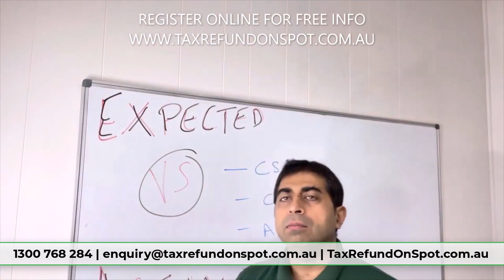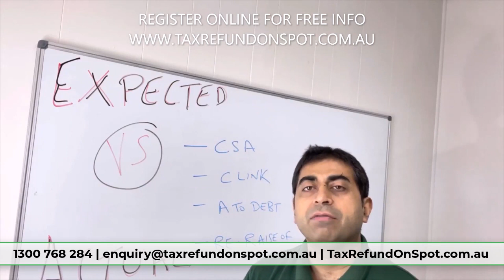Difference Between Expected and Actual Refund: Lodge Tax Return Refund 2021 | Tax Refund On Spot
Tax Refund On Spot ABN: 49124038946 , Ph: 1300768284, Email is . Physical address is Level 1, 6 Main Street Blacktown NSW 2148.

📌Contact Today:
 🏣 Level 1, 6 Main Street Blacktown NSW 2148